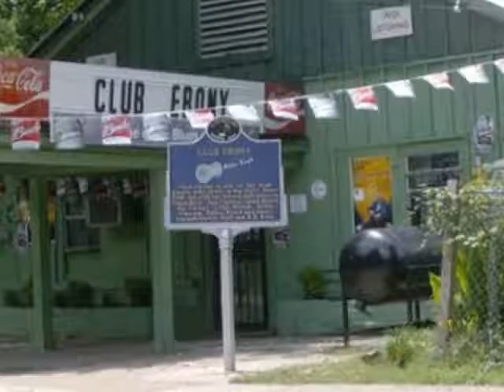The Delta Singer